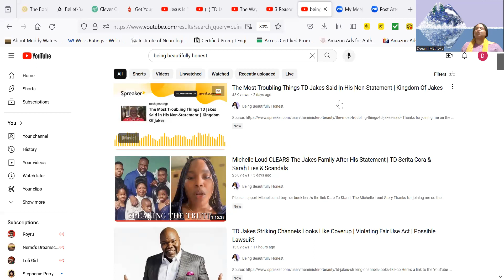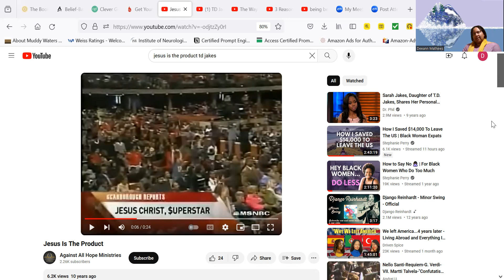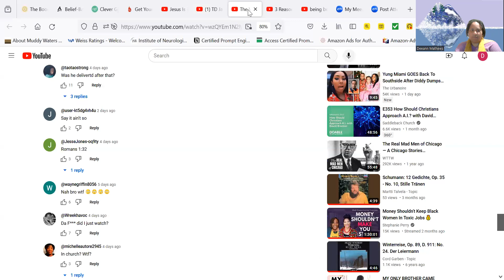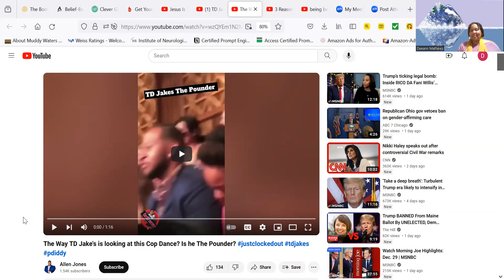The Longest, Coldest Video on T.D. Jakes (and Us Churched Black Women) You'll Probably Ever See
One of the most difficult videos I have ever done -- but we do have to understand that we need to leave LIARS, DECEIVERS, and PERVERTS in 2023, and STOP FUNDING THESE PULPIT PIMPS!

1. That Mother's Day Sermon in which Jakes reveals that who he is worshiping and leading "his flock" to worship is a mashup of of Diana, Kronos, and Gaia, complete with the sexual confusion that would require

4. Michelle Loud speaking out about how her child was taken from her by Cora Jakes, and how the whole Jakes family is complicit

5. T.D. Jakes arrogating the rights of the Lord Jesus Christ to himself, talking about "my sheep hear my voice, and another they will not follow"

6. T.D. Jakes working in his pocket to the middle of his legs while watching the cop dancer twerk -- two different videos in case he swats one down ... and there is a third video also I can pull up if these two go missing

FOR THOSE OF YOU WILLING TO STUDY SO YOU ARE NOT FOOLED AGAIN:

If you are a Christian, PLEASE read and STUDY John and Acts and REALLY dig in on who Jesus is, and what the church is supposed to be! I am leaving you my two extensive Bible studies to assist you in that!